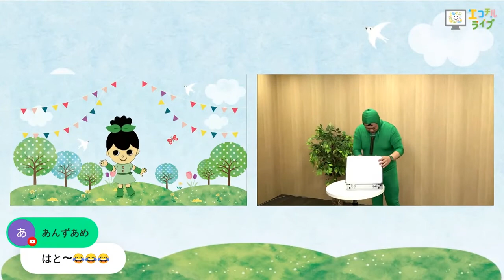緑の妖精やまちゃんのマジックショー！【パフォーマンスコーナー】エコチルライブプレイバック配信【2021年6月配信】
2021年6月に配信されたエコチルライブから、各コーナーをピックアップしてお届け！
アーカイブ配信はこちら！

毎月みんなにお届けしている子ども環境情報紙「エコチル」をYouTubeライブで分かりやすく紹介するよ！エコチル紙面と合わせて、お友達やご家族のみなさんで楽しみながらエコを学んでね！
エコチル」は、地球環境保全に取り組む子ども達を育むとともに、学校や家庭でのエコライフ推進を目的としたメディアです。

　ぜひお友だちになってくださいね！

・エコチル公式Facebook・Twitter・Instagramも開設しています！
　くわしくは以下のリンクから！